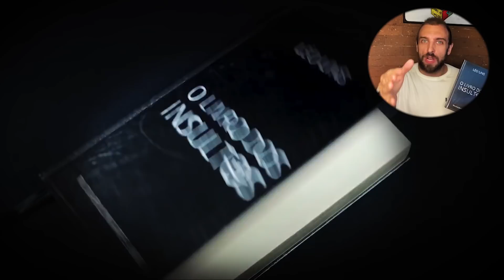LÉO LINS - HOMENAGEM VIIH TUBE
Novo Facebook( enquanto não me devolvem o meu antigo)